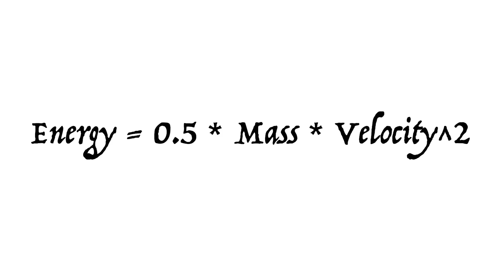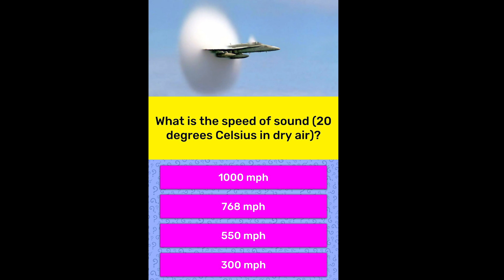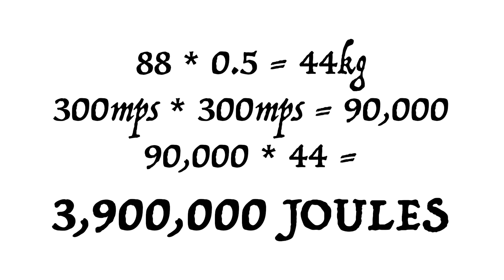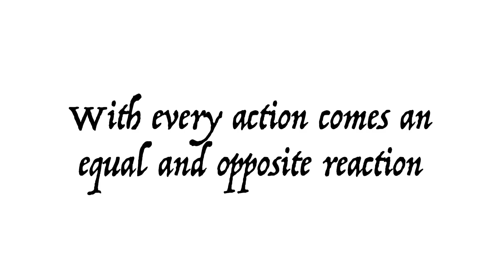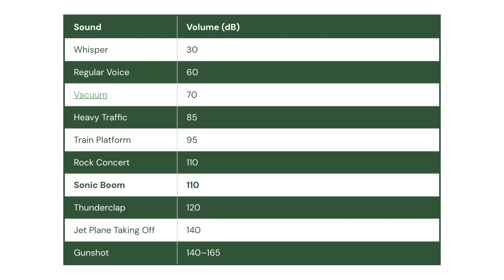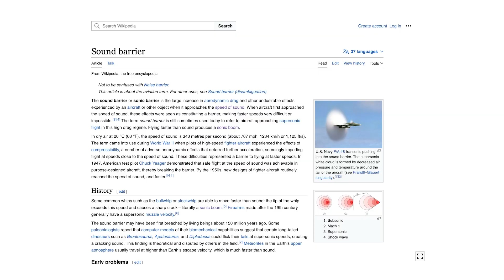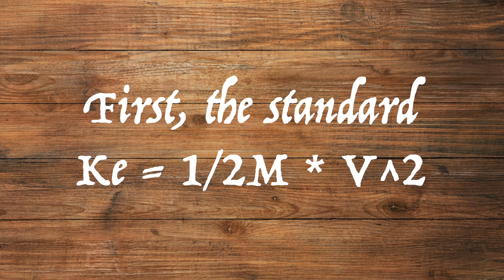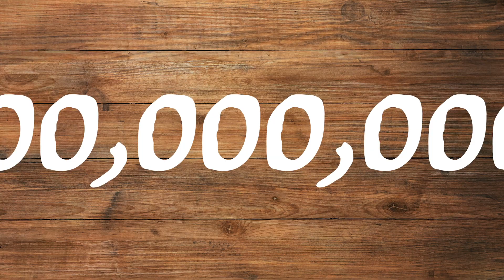Physics Makes The Flash Unbelievably, Omnipotently Powerful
The Flash is the fastest man alive, able to outrun a speeding bullet! He's normally more of a sidekick on the Justice league, but does he deserve that spot? How powerful is he... really? If he turned to the side of evil... how much damage could Barry Allen do?

In this video I apply real world physics to the Speed of The Flash. Things like Newton's Laws of Physics, the Equation for Kinetic Energy by Leibnitz, and the Lorentz Factor to completely break the logic of the comics. It turns out that Barry Allen, aka The Flash, is possibly the most powerful character in DC's Justice League. A man who could destroy the world in an instant, not unlike Thanos.

Music creds:
Turkish Dance by W.A. Mozart
Another Medium by Toby Fox
Theme to Mt. Pyre from Pokemon Emerald
Momentum! by Me,
and Claire de Lune, by Debussy

Footage taken from The Flash 2023